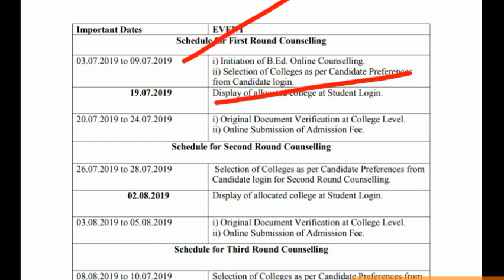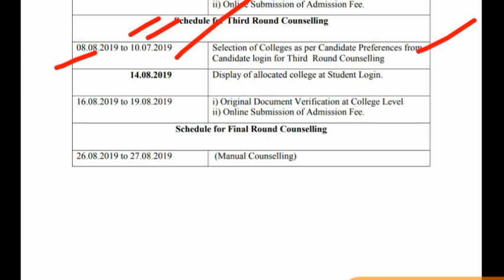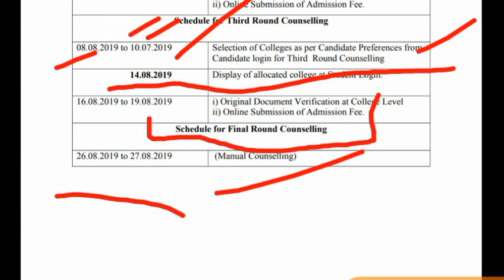HPU B.Ed. REVISED COUNSELING SCHEDULE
This video contains revised counseling schedule for admission in HPU B.ED.2019.